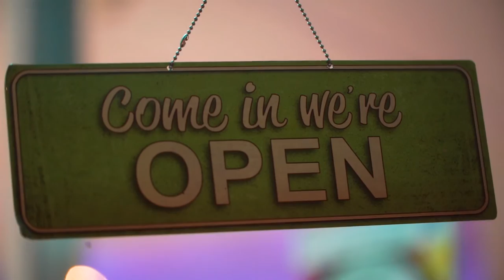One Stop Shop - empowering young people through music at Dove House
Feel Good at One Stop Shop is a citywide programme in Derry-Londonderry focusing on empowering young people and building resilience by promoting positive mental health and wellbeing. The programme is supported by the Articulate Programme, funded by the Arts Council of Northern Ireland and the Public Health agency.